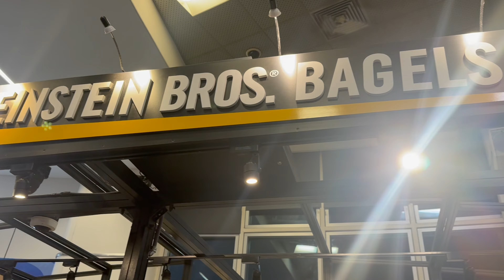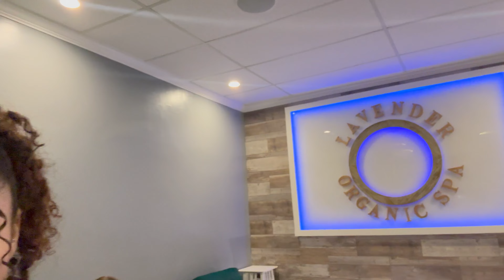Weekly Vlog : Vegas, Gym, Beauty Maitanace